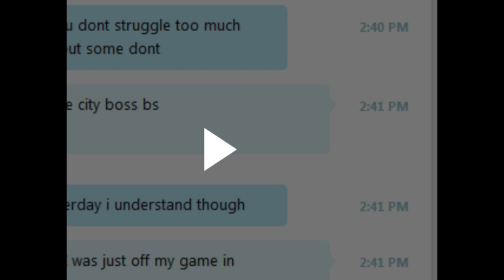Heaven Or Hell Session 30: Lisa The Painful Part 9